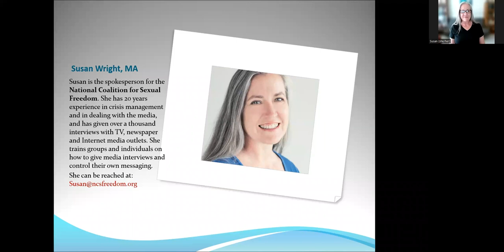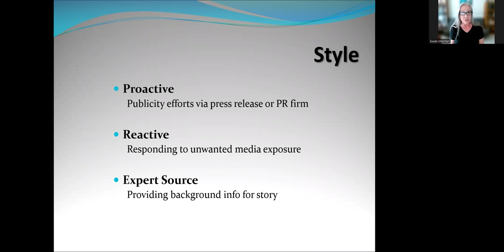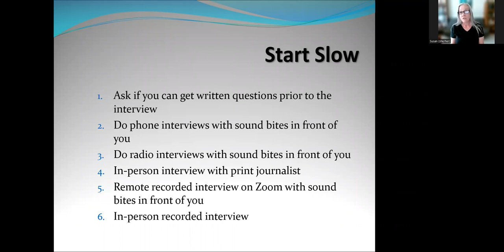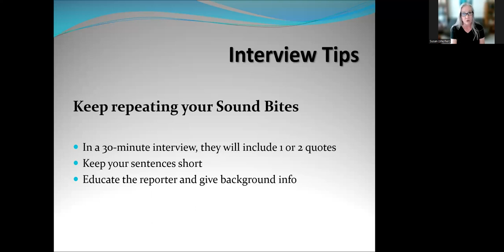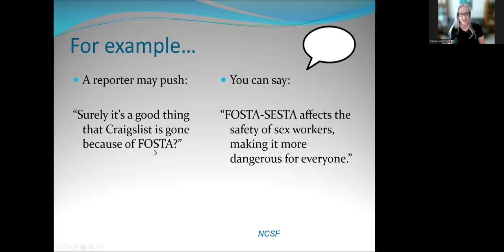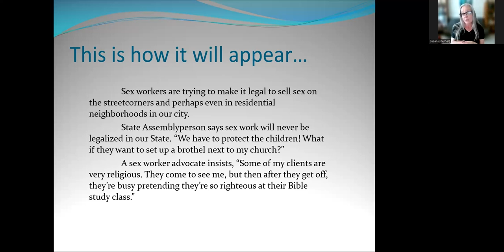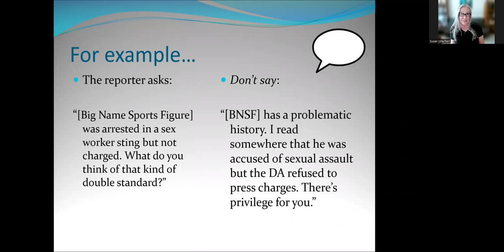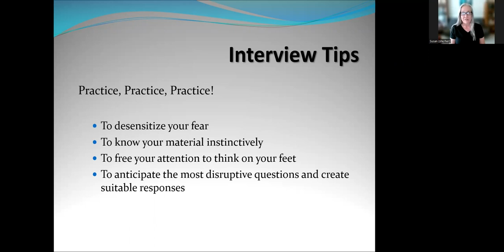Media Training for Sex Workers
Are you ready if you have to talk to the media? You need preparation and planning to be an effective spokesperson for yourself and your message. In this class, you'll get Media Tips on dealing with reporters, and go through some sample soundbites about FOSTA that you can adapt for your own use. We’ll also talk about strategy and tactics based on some examples and gotcha questions. This class is taught by Susan Wright from the National Coalition for Sexual Freedom.